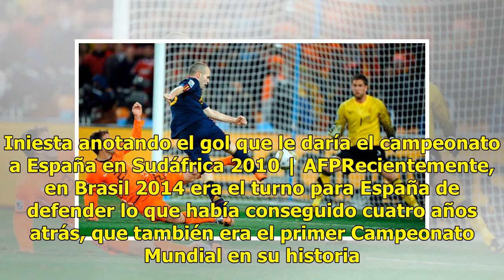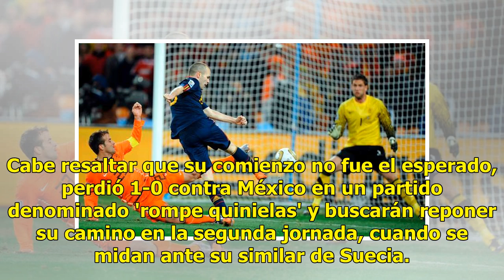Alemania contra la maldición del campeón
Desde la edición de la Copa del Mundo Corea – Japón en 2002, los equipos que salen a defender su título como vigentes campeones no han podido dar las mejores de sus actuaciones, incluso en algunas ocasiones, por las críticas, se les ha llegado a considerar decepcionantes y por ello nació la 'Maldici...